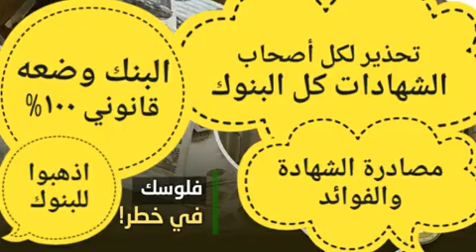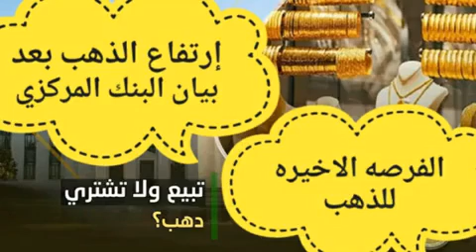حفظ قيمه اموالك \ لكل أصحاب الشهادات1\ \الشهات افضل شهادات الاستثمار في البنوك11